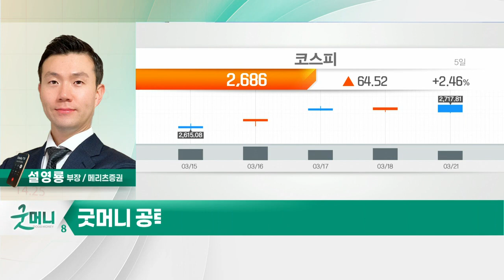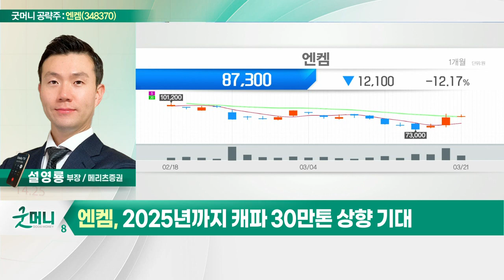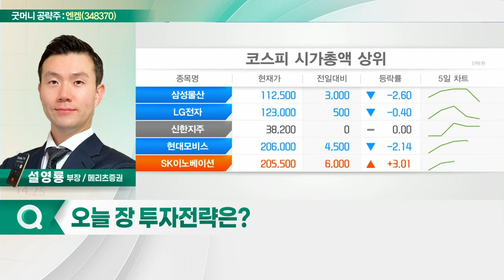엔켐(348370)... 증설 계획 지속 확대중_굿머니 공략주 (20220322)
엔켐(348370)
- 증설 계획 지속 확대 중
- 2025년까지 캐파 30만 톤 상향 기대
- 원재료 내재화로 비용 변동성 제한